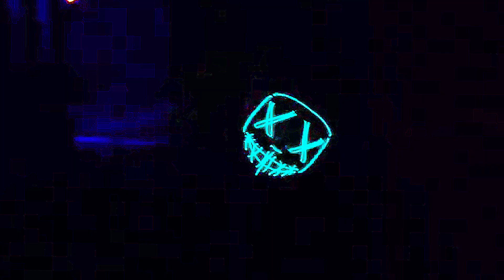SIMJO77 - BEATS RAP INSTRUMENTALE HIPHOP ×2022×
SIM47
Musik
music
rap
Trip HOP
trap
industriel
Deutschland
Hamburg
Sachen anhalt
Mainz
STREETART
twoface47
yatzy666rap
seventysevenrecordz

BETTER THAN THA REST YAHYAH 89 Kani SHIT